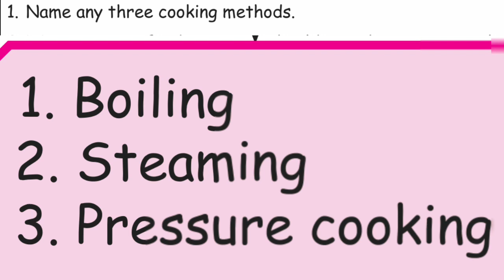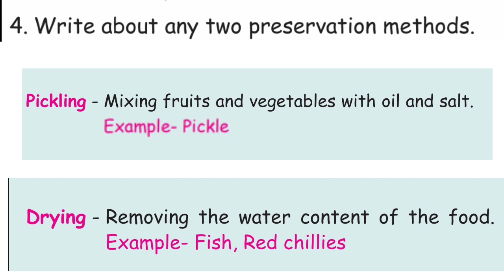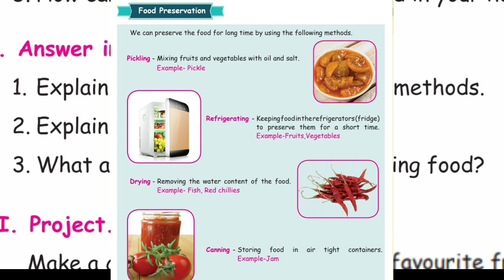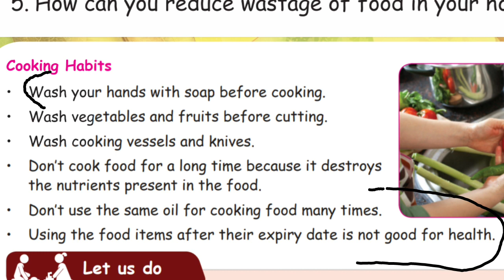Food 4th std science second term book back questions English medium family tree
Food book exercise

4th std

Second term

Science

English medium

Answers briefly

Answers in details

Family tree